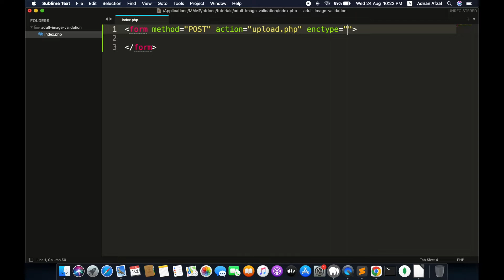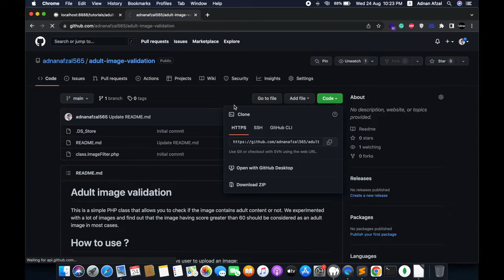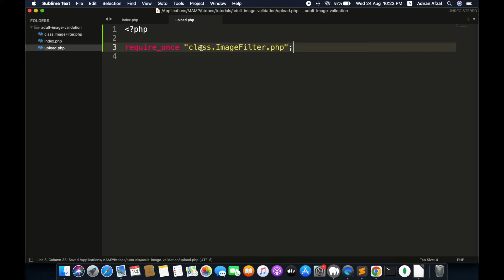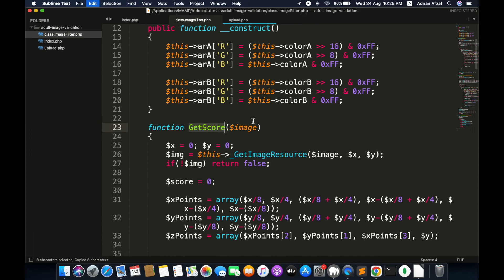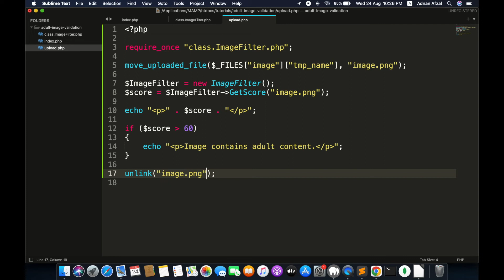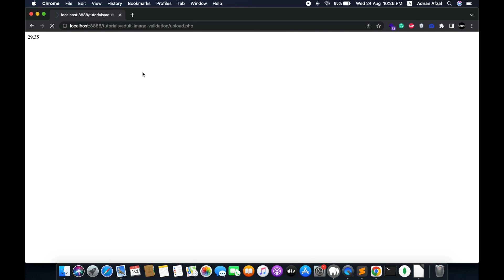Adult image validation - PHP